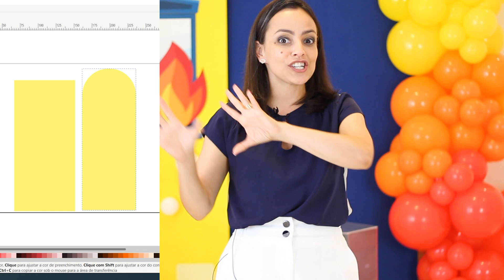FESTA BOMBEIRO - Decoração fácil e linda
Que tal uma festa Bombeiro com o tema todo em Papel? Tem até prédio pegando fogo de papel!

E os balões orgânicos em degradê também deram um efeito de incêndio para ser apagado pelo nosso bombeiro aniversariante!

Beijos e  Bora Festejar!